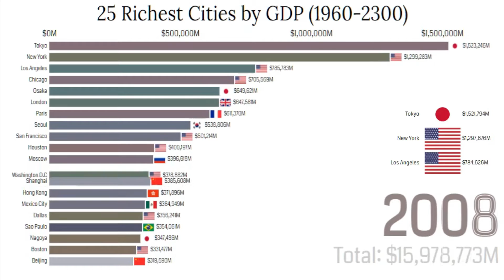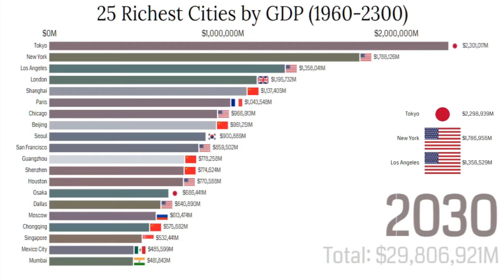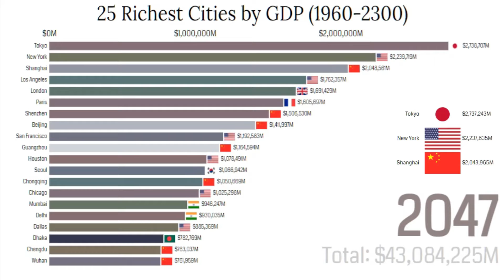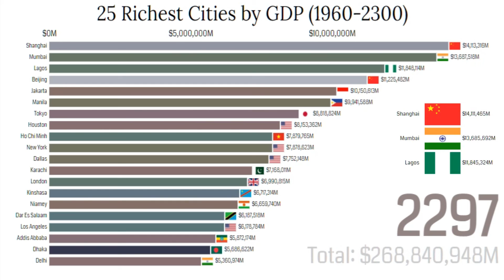25 Richest Cities by GDP 1960-2300A.D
In this video visualization, we have displayed the 25 Richest Cities by GDP 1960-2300A.D.